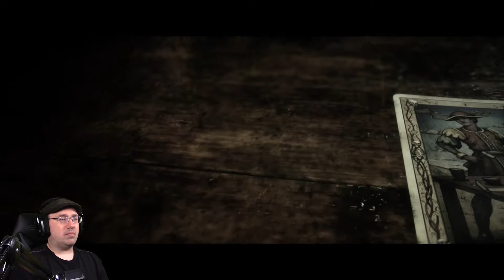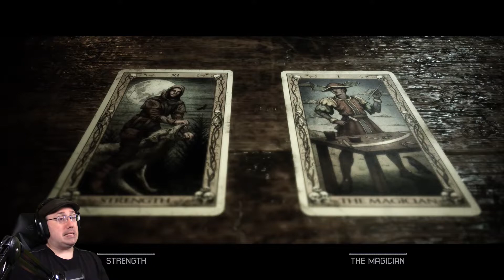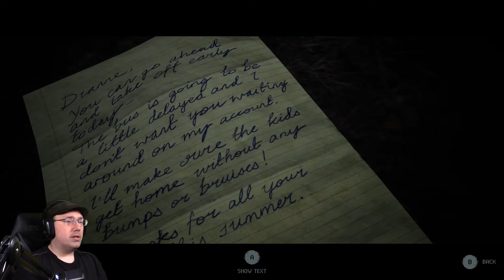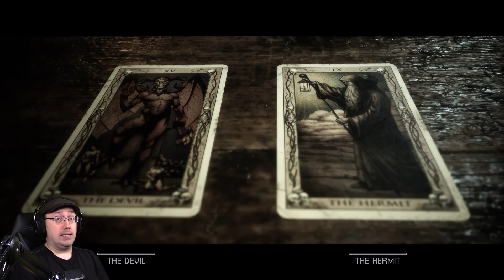Evil Dead Much? || The Quarry #08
An obvious homage to one of the best, and silliest, horror movies appears in this episode.
And it's... Groovy.